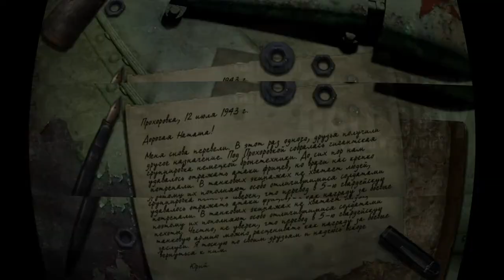Танк на минималках! Call of Duty - United Offensive#11